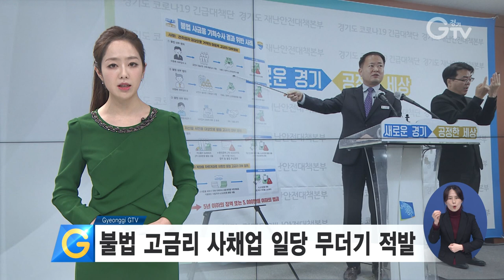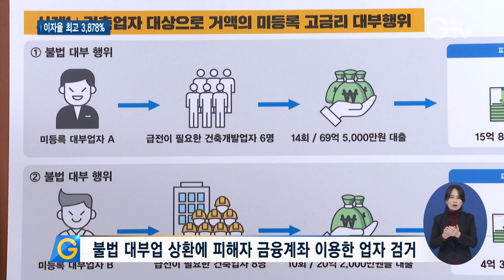불법 고금리 사채업 일당 무더기 적발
[앵커멘트]
신용도 낮은 서민과 영세상인 등 급전이 필요한 이들을 노린 불법 대부업자들이 무더기로 적발됐습니다. 연4천%에 가까운 이자를 받는가 하면 피해자의 금융계좌를 대부업 상환에 이용하는 등 지능적 수법을 통해 불법 행위를 일삼았습니다. 자세한 내용을 보도합니다.

[리포트]
[자막] 1. 성남시 소재 불법 대부업자 적발
경기도 공정특별사법경찰단 수사관이 불법대부업자를 대상으로 현장 수사를 진행합니다.

[자막] 2. 녹취
“경기도 공정특별사법경찰단에서 대부업 혐의로 압수 수색영장 집행을 하겠습니다.”

수사 결과, 수백 장의 대출 광고 전단지에 일수 도장, 통장까지 있습니다.

[자막] 3. 경기도 공정특별사법경찰단, 지난 5월부터 신종 불법 대부범죄 집중수사
경기도 공정특별사법경찰단은 불법 대부업자를 적발하기 위해 지난 5월부터 5개월간 집중 수사를 벌였습니다.

[자막] 4. 총 16 명 적발…대출규모 92억 넘고 피해자 111명 달해
그 결과 미등록 대부업자와 불법 대부중개업자 등 16명을 적발했습니다.
이들의 대출규모는 92억 4,210만 원에 달하며 피해자는 111명에 이른 것으로 드러났습니다.

[자막] 5. 고금리 불법 대부업자 적발…연이자율 최고 3,878%
적발된 불법 대부업자들은 급전이 필요한 사람, 일용직 종사자와 금전적으로 어려운 서민을 노려 최대 3,878%의 살인적인 고금리 이자를 요구했습니다.

[자막] 6. 불법 대부업 상환에 피해자 금융계좌 이용한 업자 검거
피해자의 금융계좌를 대부업 상환에 이용해 불법 고금리 대부행위를 한 업자도 있습니다.

이 업자는 지난 2017년부터 오산, 천안 등 전국에 걸쳐 한 불법 대부행위를 숨기기 위해 7명의 명의를 이용해 총 6천570만 원을 가로챘습니다.

[자막] 7. 불법 광고 전단지 활용 대부업자 7명 현장 검거
수원과 평택, 포천 등 경기도 전역에 무차별적인 불법 광고 전단지를 살포한 배포자 7명도 현장에서 검거됐습니다.

[자막] 8. 김영수 / 경기도 공정특별사법경찰단장
“코로나19 사태가 장기화되면서 영세상인, 저신용 서민 등을 대상으로 불법 사금융이 더욱 기승할 우려가 있어 전 방위적인 집중 단속을 실시하여 사회적·경제적 약자를 보호하고 공정한 세상을 만드는 일에 계속 앞장서 나가겠습니다. ”

경기도 특사경은 5개월간 집중 수사 결과, 8명을 검찰 송치하고 8명을 형사 입건했으며 수사가 마무리 되는 대로 모두 검찰에 송치할 계획이라고 밝혔습니다.

영상취재 : 서경원 영상편집 : 윤지성 화면제공 : 경기도공정특별사법경찰단